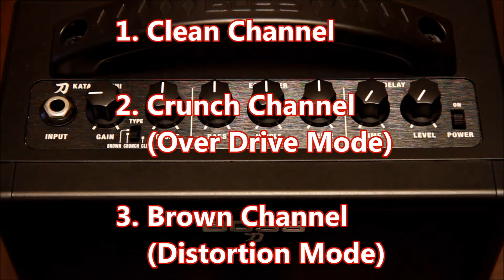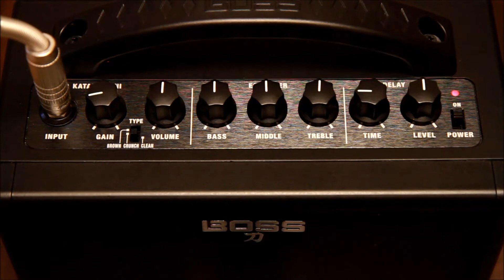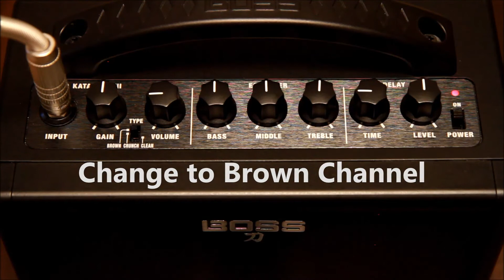Boss Katana Mini - Realistic Volume at Apartment in Japan - Home Practice Amp Demo with Stratocaster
This video shows how "Boss Katana Mini", a home practice guitar amp, sounds like with realistic volume at apartment in Japan. I'm playing Fender Standard Stratocaster HSS.

自宅練習用ギターアンプ「Boss Katana Mini」を、アパート・マンションでの現実的なボリュームで、どんな音が出せるか紹介しています。使用ギターはフェンダーのスタンダード・ストラトキャスター（HSS）です。